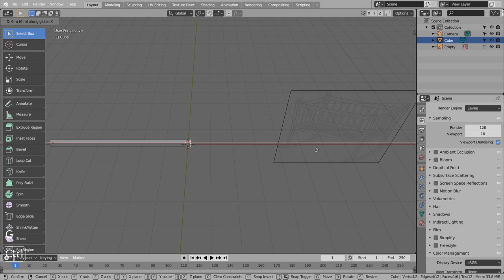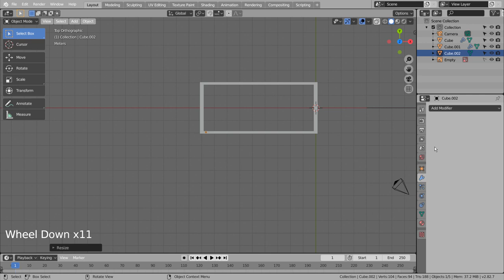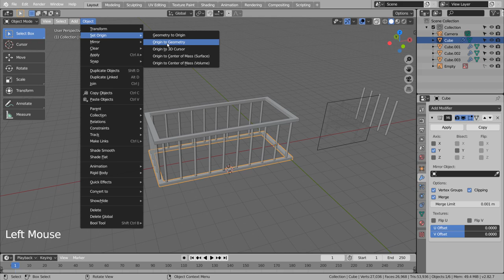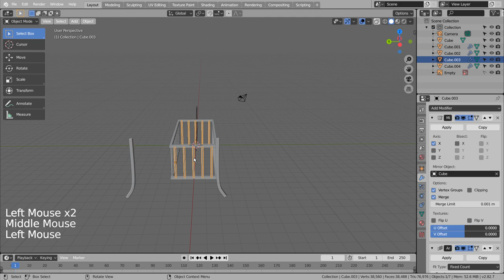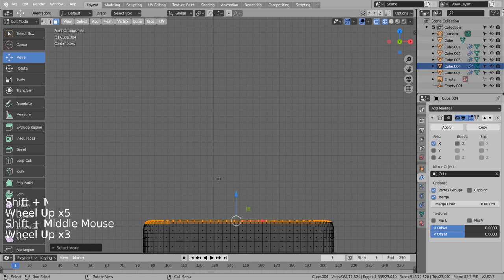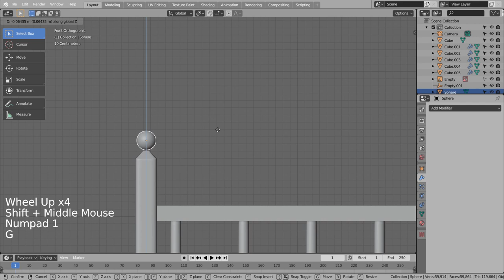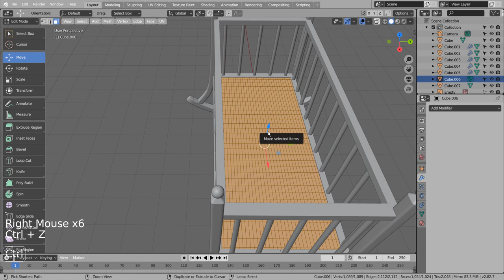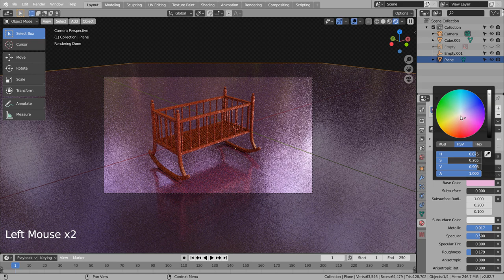Modeling a cradle - Blender Tutorial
In this tutorial, we'll learn how to model and render a cradle.